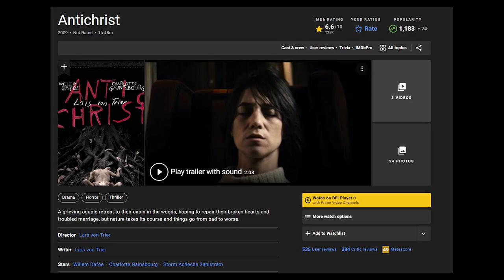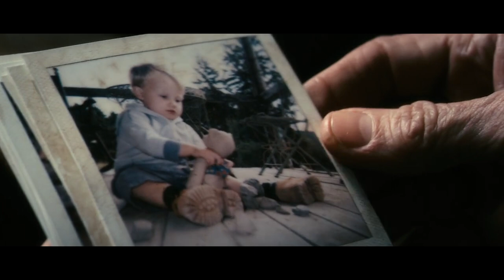Immeasurable Misery: The Movie - Antichrist (2009)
I love this film so much that something bad needs to happen.